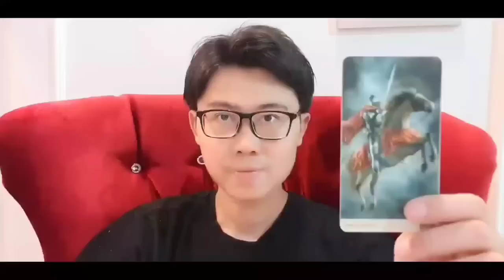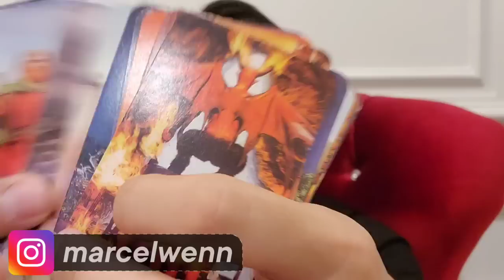AYU TING TING 2023 AKAN ADA PRIA PENDAMPING BARU ?? INI SIMBOLNYA !!